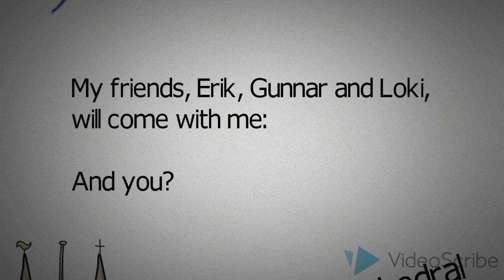The Cathedral-Characters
eTwinning Project